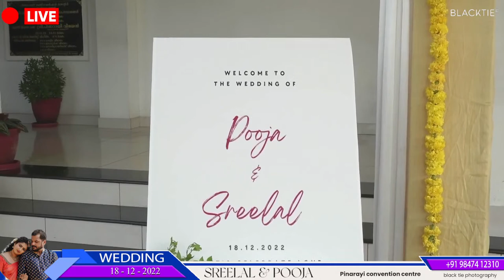SREELAL & POOJA | Wedding | Live Streaming | Black Tie Photography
!! Watch the auspicious wedding moments of  SREELAL & POOJA !!
Wedding |  Live Streaming |
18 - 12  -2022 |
Pinarayi Convention Centre | Pinarayi, Thalassery |
Youtube  Live Stream |
Black Tie Photography | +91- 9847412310 , 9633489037 |

# livemix # Live Stream !!